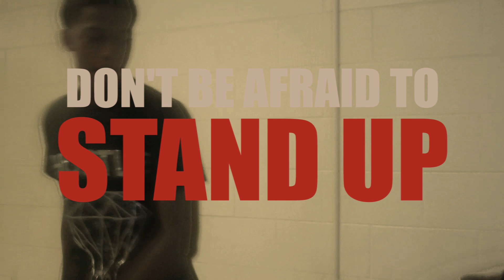6 Commercial Stand Out